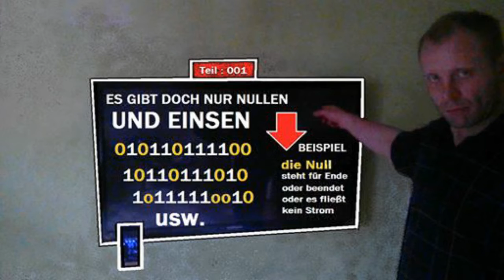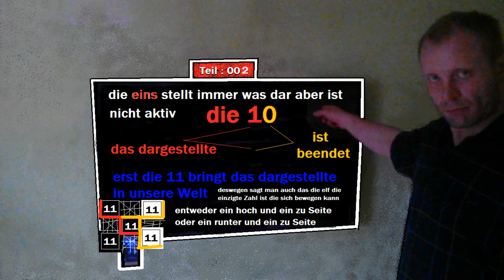echtes Wissen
by shmotz